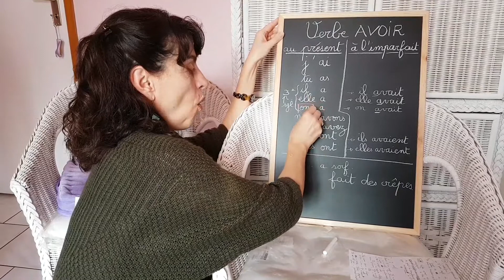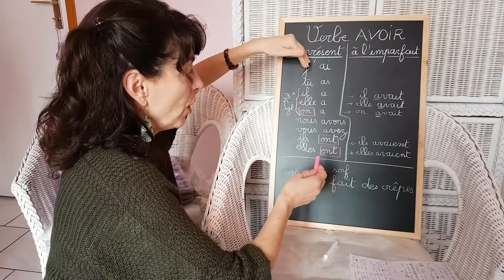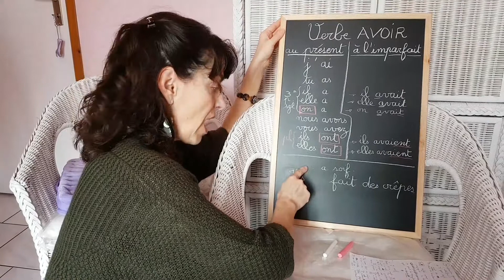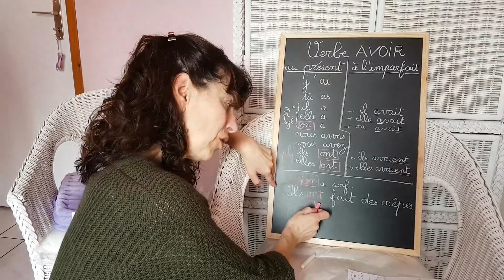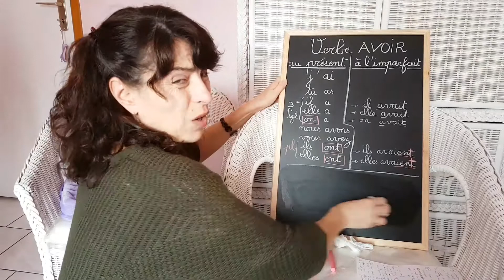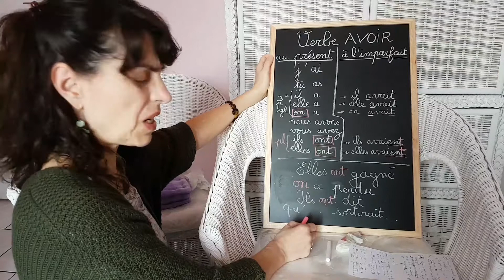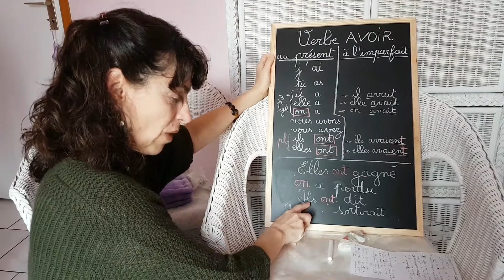Confusion on / ont